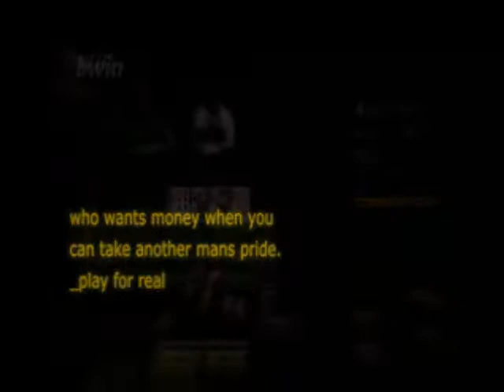Cristiano Blanco en la fiesta Everest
-- Una de las entrevistas de la noche Everest